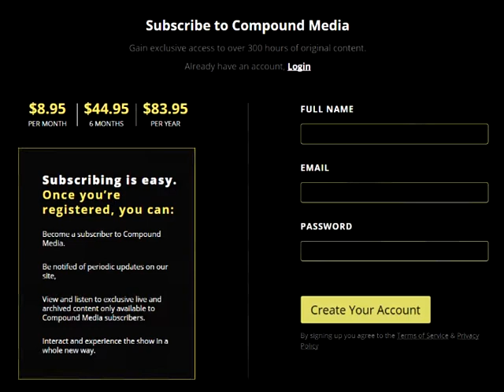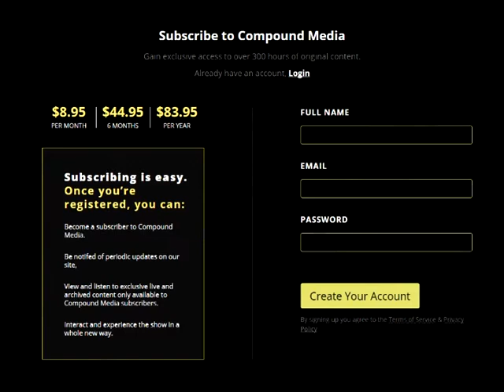Gavin leaves Compound Media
Who do you think you are running around leaving scars?
RIP Dani Golightly